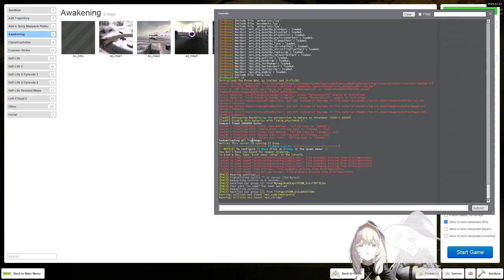Gmod: Awakening [HL2 Custom Campaign]